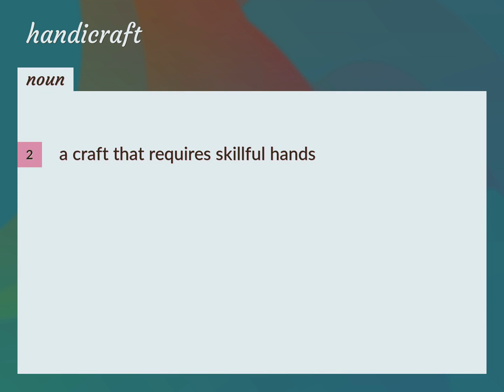Handicrafts | meaning of Handicrafts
What is HANDICRAFTS meaning?